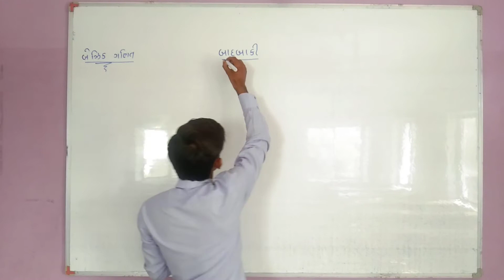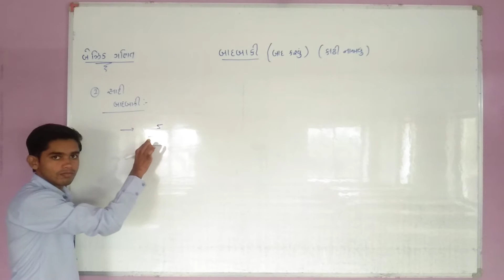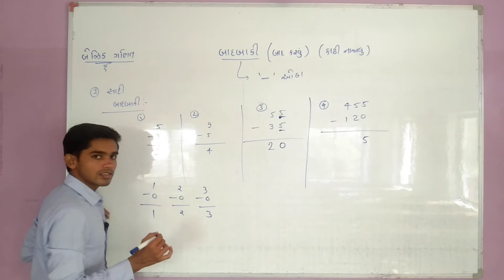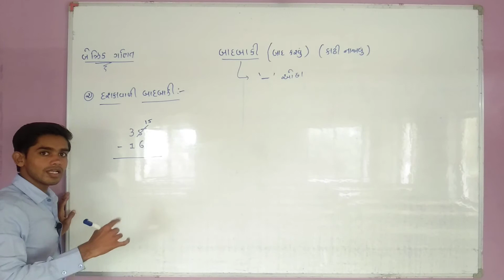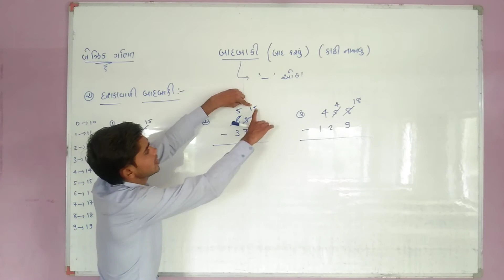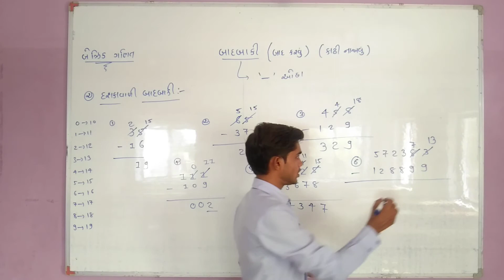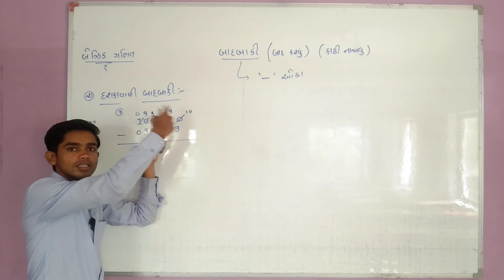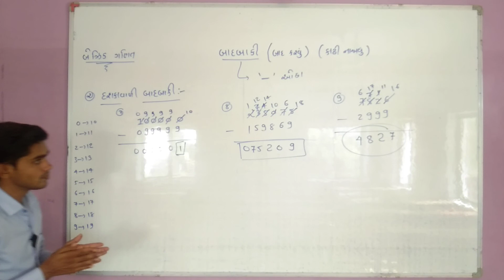બેઝિક ગણિત -5. બાદબાકી (ભાગ-1)